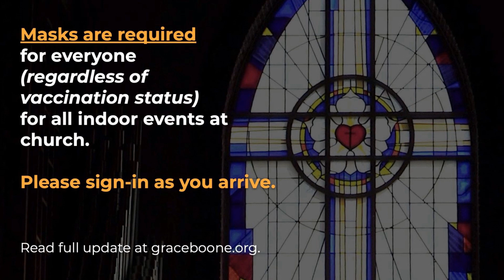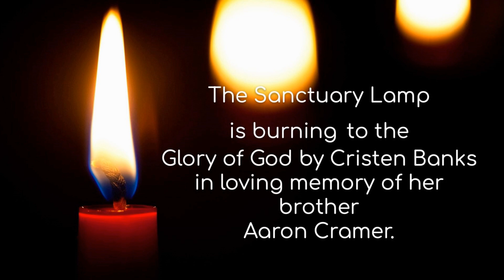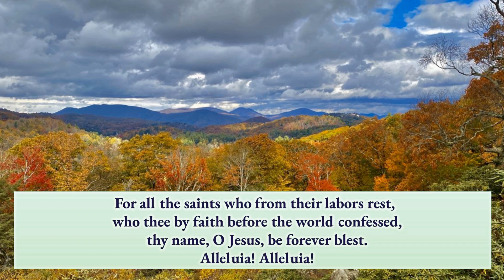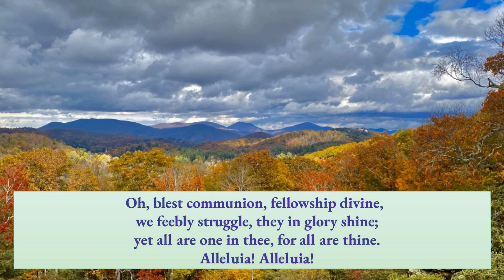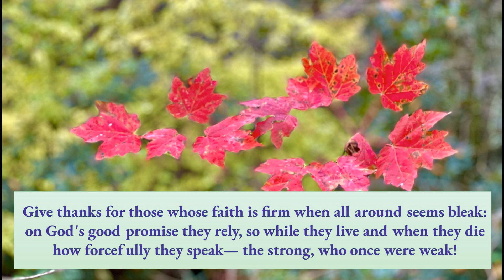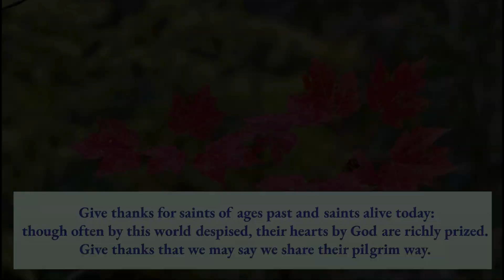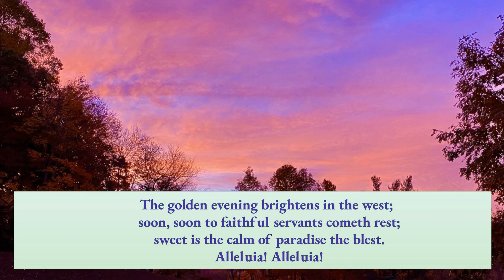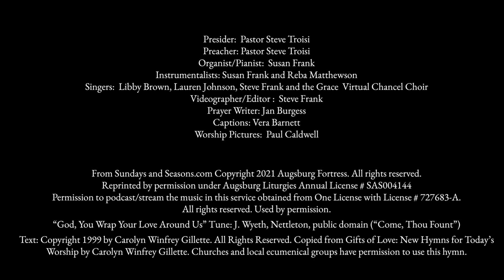GraceOn Line11072021 final